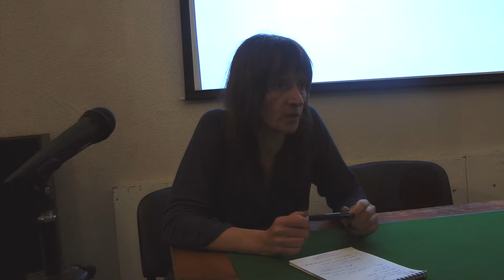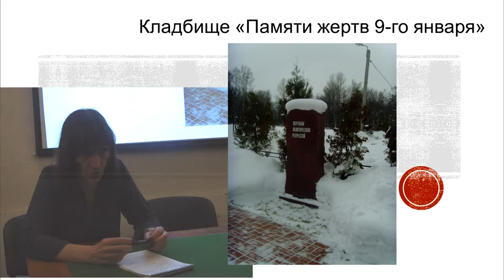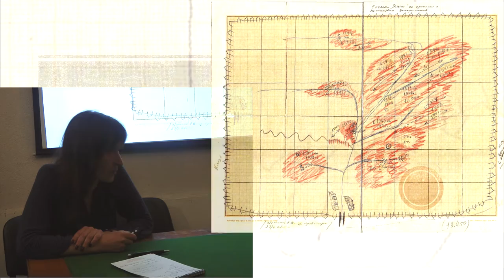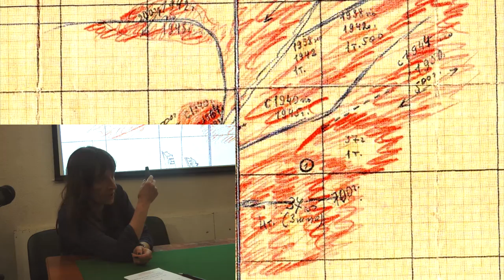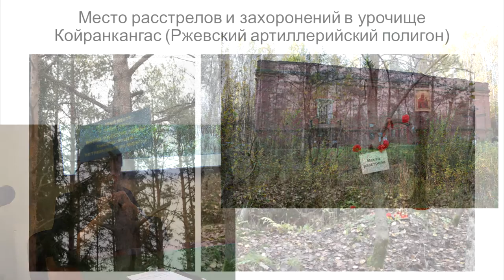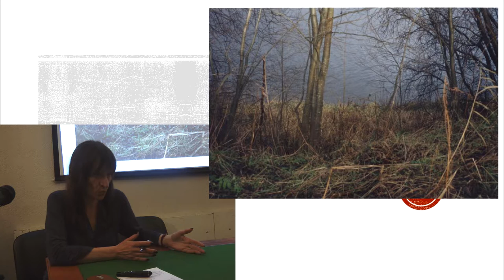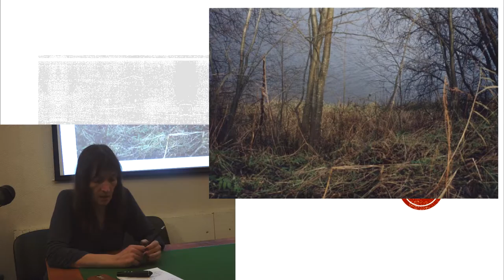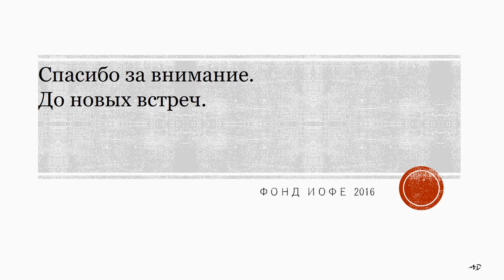От последнего адреса до места неизвестной могилы. Лекция Ирины Флиге.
11 сентября 2016, "Фонд Иофе", Петербург

Лекция историка Ирины Флиге «От последнего адреса до места неизвестной могилы» – о местах захоронения расстрелянных и умерших в тюрьмах Петрограда-Ленинграда.

Лекция прочитана после установки на доме 23 по улице Рубинштейна табличек "Последнего адреса" в память о 16-ти жителях этого дома, расстрелянных в 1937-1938 годах.